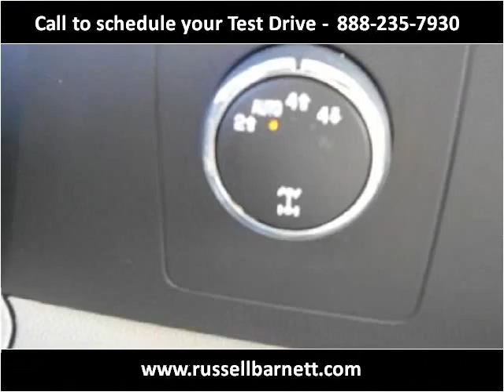2012 Chevrolet Silverado 1500 Used Cars Tullahoma TN